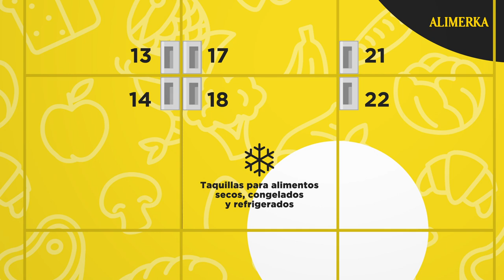Tu compra siempre fresca con Click & Collect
Con nuestro servicio Click & Collect, tu compra siempre estará fresca y podrás recogerla sin ninguna espera.